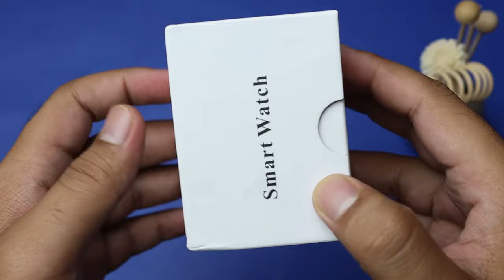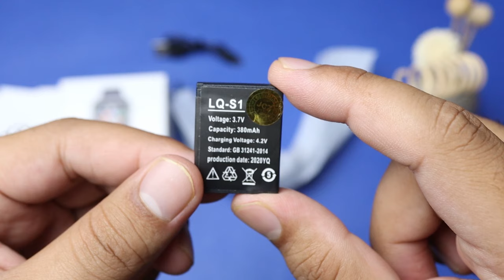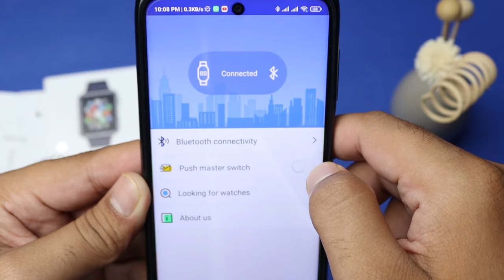Smart Watch W08 Unboxing || With Sim Card Support || Cheapest Smart Watch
W08 Android Mobile Watch / GSM & Bluetooth Smartwatch
Smart W08 With GSM Slot Is Bluetooth Supported Smart Watch And Compatible With IOS Android Smart Phones. This Smartwatch Also Supports TF Card. This GSM 850/900/1800/1900 MHz Can Have Single Micro SIM Card. It Has Bluetooth Dialer, Call Reminder, Call, SMS/IM Message Notification Features.
Functions: Bluetooth Dialer, Contacts, Call Reminder, Clock, Anti-loss, Pedometer, Sleep Monitor, Sedentary Reminder, Calendar.

Specs :-
Screen: 1.54" TFT HD Pixels: 240x240
Touch Panel: Capacitive Touch Panel, Multi-Touch
G-Sensor Support
Camera: 2.0M pixels
SIM Card Support
TF Card Support 8GB Max
Network: GSM
Data Services: GPRS
GSM Bands: GSM 850/900/1800/1900
Bluetooth: Yes
Dimensions: 48x40x11.8 mm
Strap: Rubber
Battery: Lithium Battery 380mAH, 120 Hours Standby, 3 Hours Talk Time